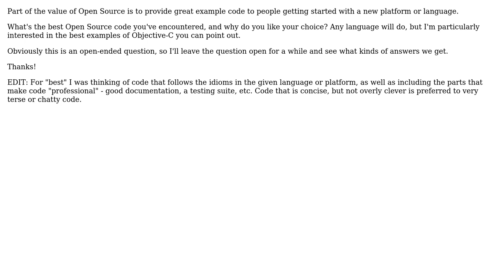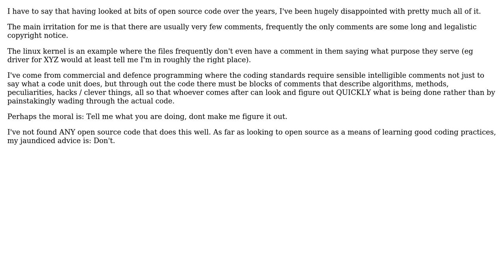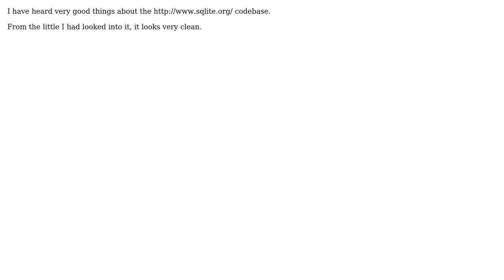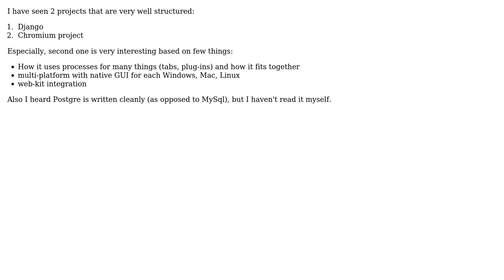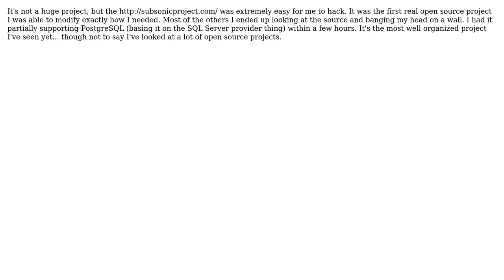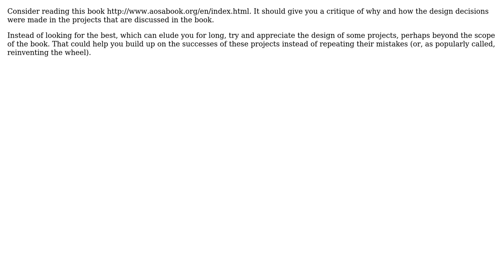Software Engineering: What's the best Open Source code you've ever seen? (11 Solutions!!)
Software Engineering: What's the best Open Source code you've ever seen?

With thanks & praise to God, and with thanks to the many people who have made this project possible! | Content (except music & images) licensed under CC BY-SA | Music | Images & others | With thanks to user vpit3833 user Tangurena user quickly_now user Oded user Noldorin user Lennart Regebro user Kugel user Josh K user Frits user Earlz user Andrew Theken and the Stack Exchange Network Trademarks are property of their respective owners. You are responsible for your own actions.